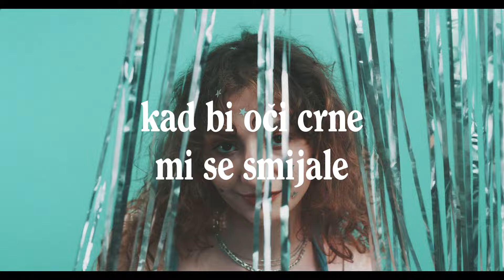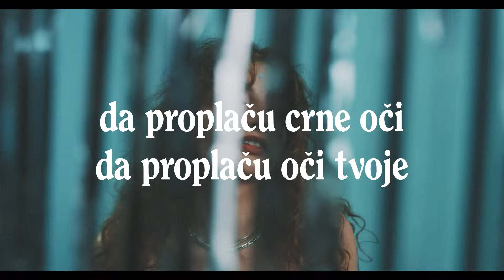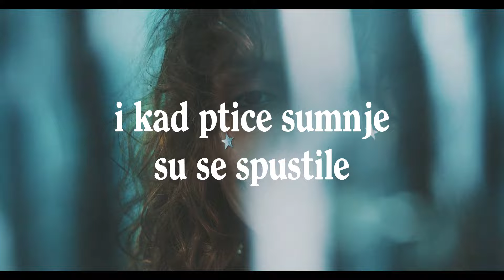Jasna Zlokić - Da Proplaču Crne Oči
Music video by Jasna Zlokić performing Da Proplaču Crne Oči.